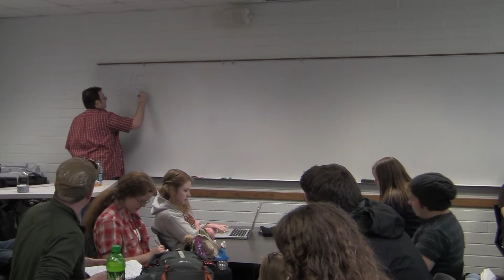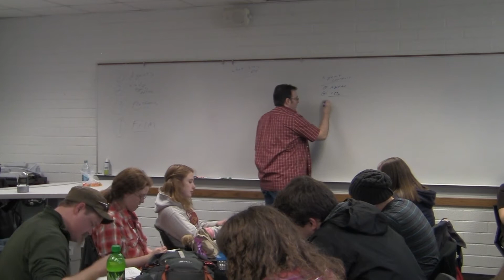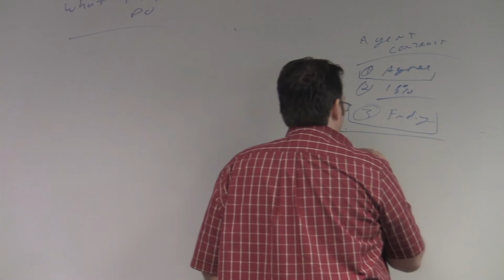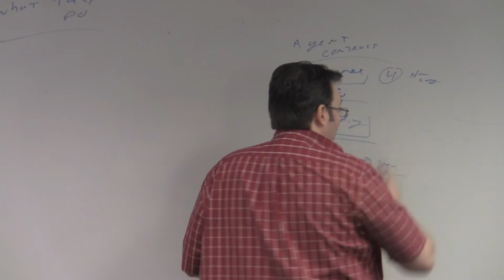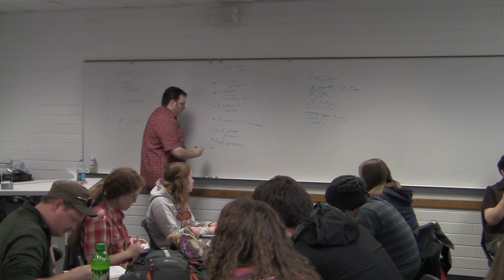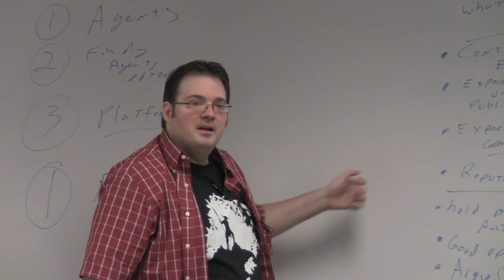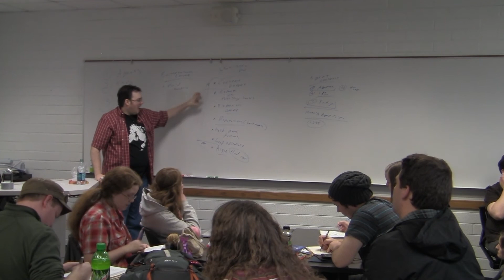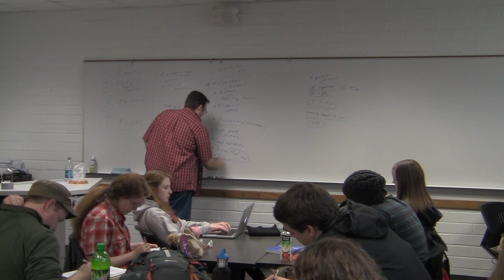Brandon Sanderson 2013 Lecture 10: The Role of Agents & Entertainment Lawyers (2/8)